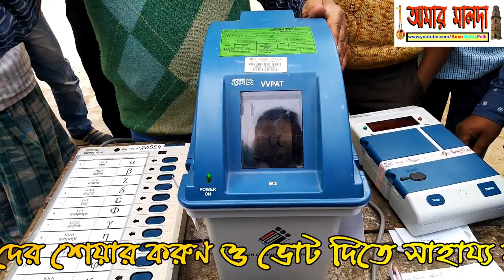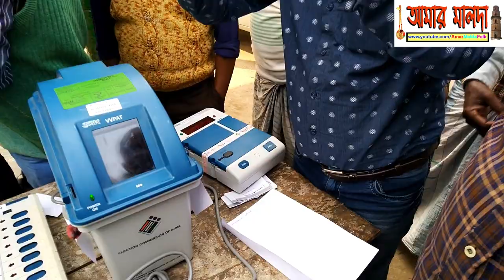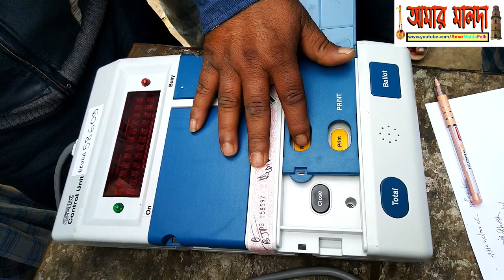লোকসভা নির্বাচনে ভোট দেওয়ার পদ্ধতি দেখে নিন ।। 2019 Vot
লোকসভা নির্বাচনে ভোট দেওয়ার পদ্ধতিটি শিখে নিন ও আপনার পরিবার ও বন্ধু-বান্ধব দের শিখতে সাহায্য করুন